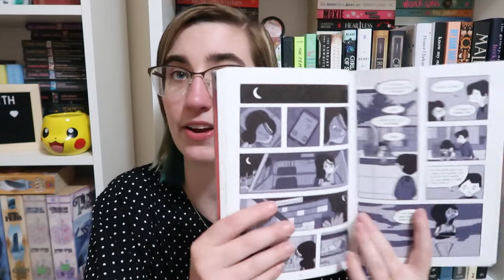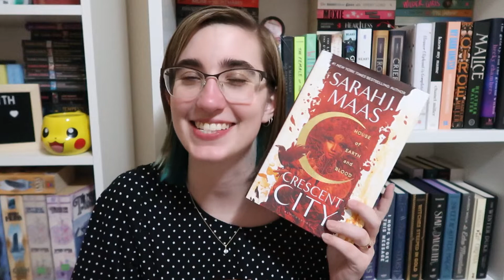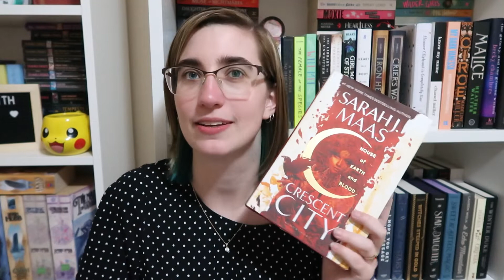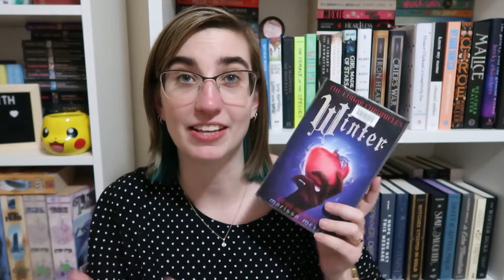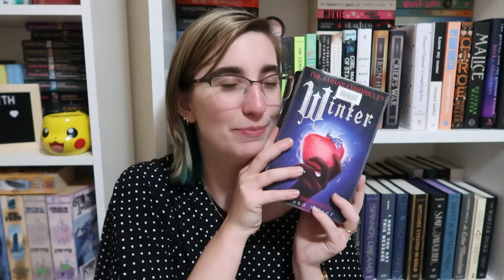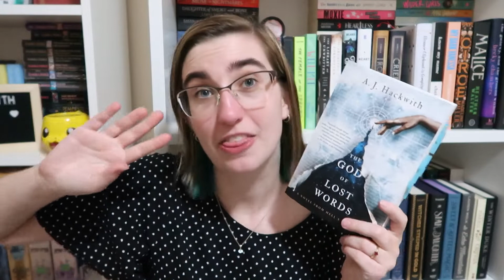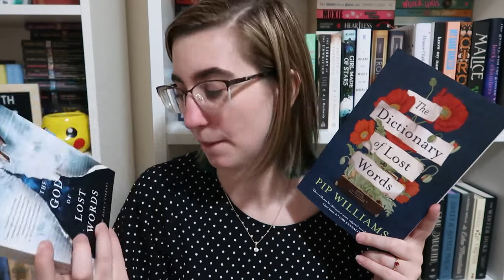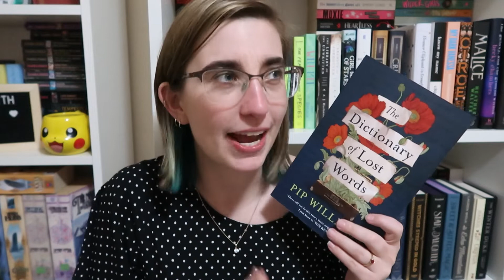⭐️November Wrap Up Part 1 || The Non-Believathon Reads⭐️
Today’s video is my November Wrap Up Part 1! These are the 9 books I picked up outside of Believathon! I’ve included below my Readathon Spreadsheet if you’d like to see all the ones I participated in during the month! Let me know how your reading went in November!  Xo